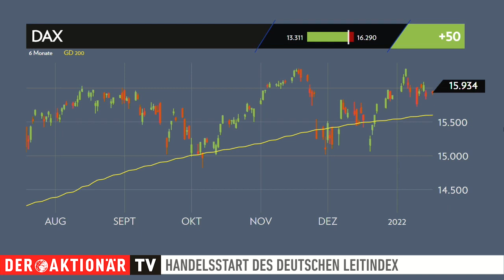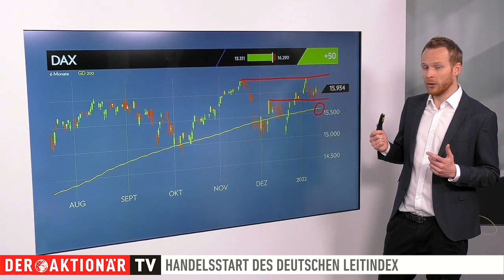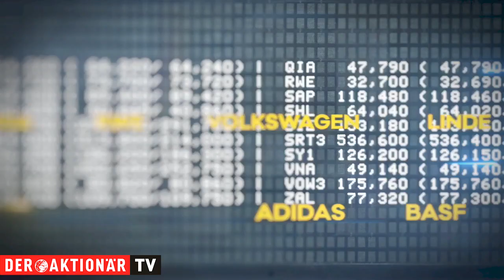DAX-Check: Diese Marken stehen nun auf der Unterseite im Fokus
In den USA fand gestern aufgrund eines Feiertages kein Handel statt. Ohne Impulse von der Wall Street gelang es dem DAX mit einem Plus von 0,3 Prozent aus dem Handel zu gehen. Damit schloss er bei 15.933 Zählern.

Worauf es jetzt für den DAX ankommt, erläutert Maximilian Völkl in dieser Sendung. Der DAX-Experte zeigt, welche Hürden und Unterstützungen von Bedeutung sind. Sehen Sie den DAX-Check von Montag bis Freitag live um 09:00 Uhr auf unserer Facebookseite oder auf unserer Homepage im Livestream.